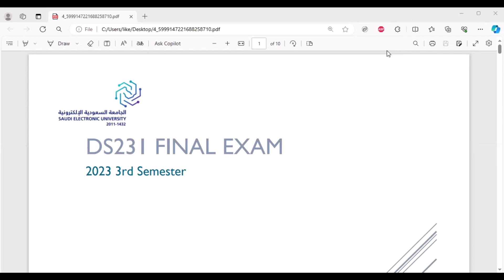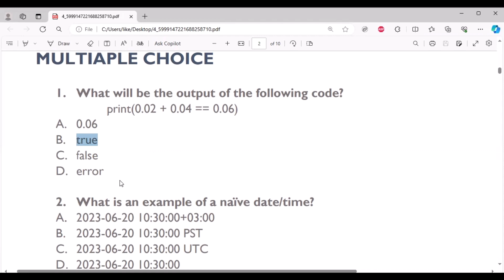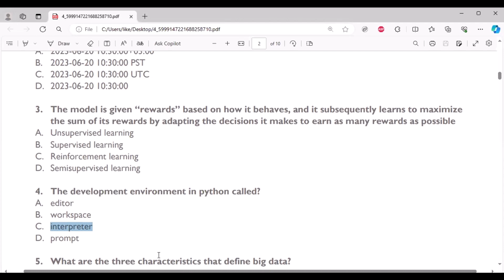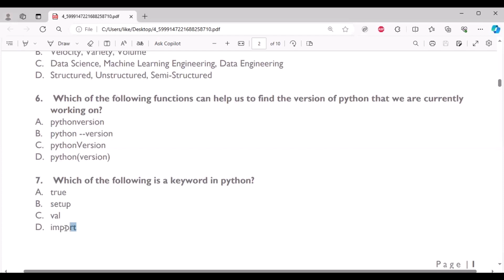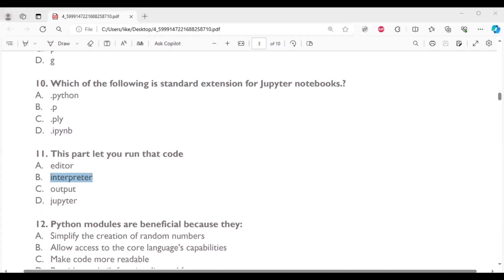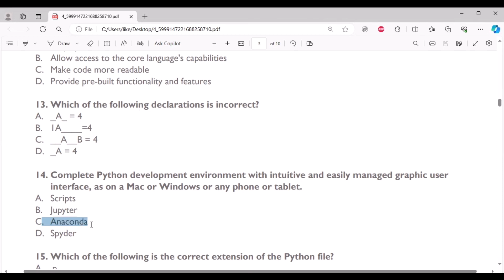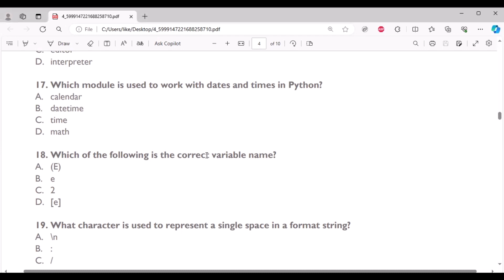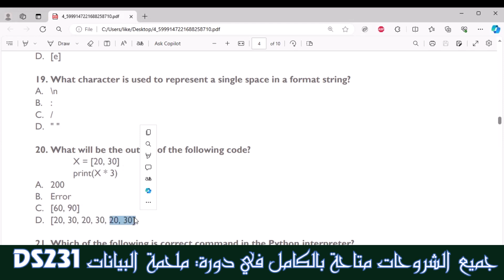DS231 | Final Revision "sample"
شروحات حصرية مميزة لمادة مقدمة في علوم_البيانات DS231#
نقدمها لكم في دورة data odyssey والتي تشمل مايلي
- شروحات على أحدث سلايدات المنهج
- اختبر نفسك نهاية كل Week
- ملخصات رائعة مرفقة مع الويكات
- قروب للمشتركين للإجابة على أسئلتكم واستفساراتكم